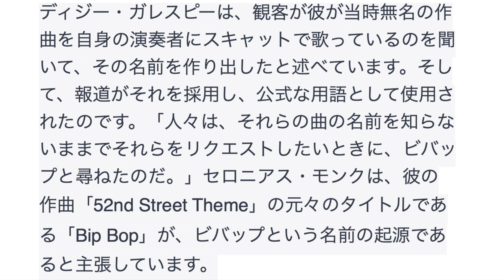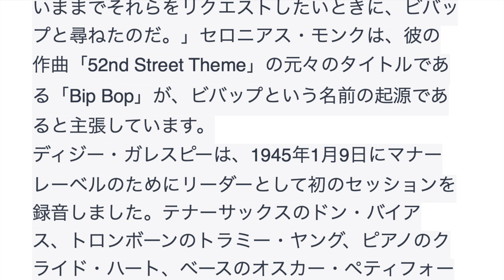［ジャズ歴史#90］ビバップの誕生を彩った名曲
『音楽理論の成り立ち』